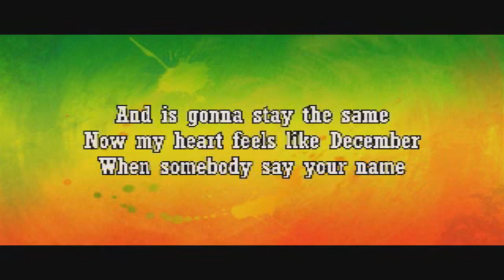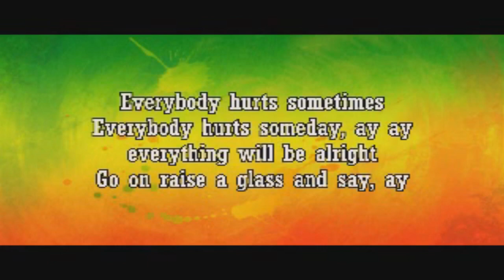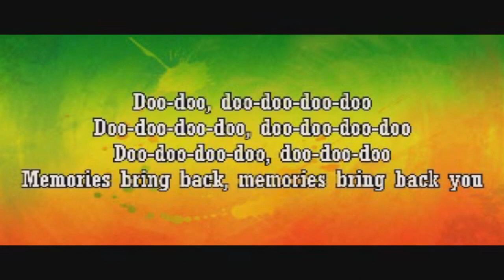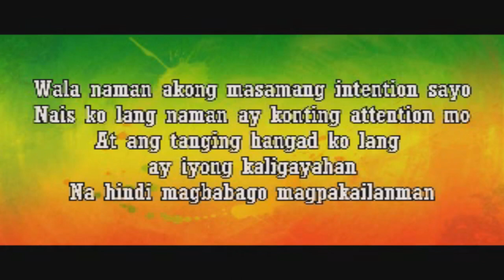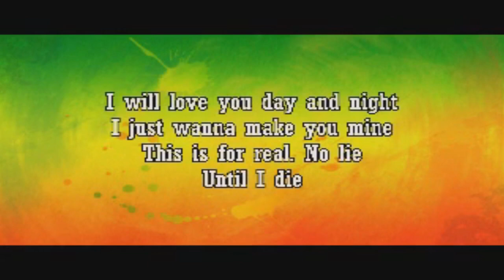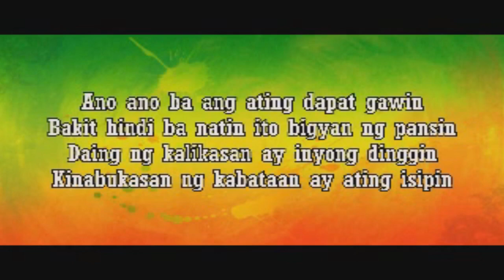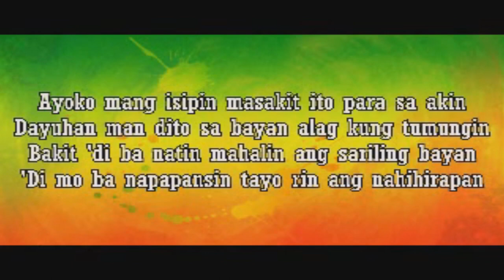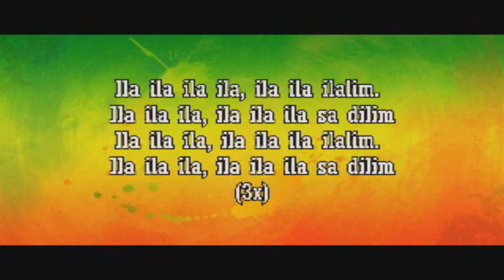CHOCOLATE FACTORY MEDLEY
Please show your support by hitting the